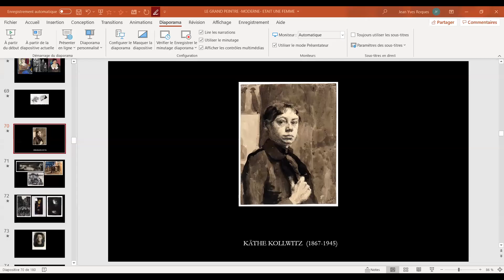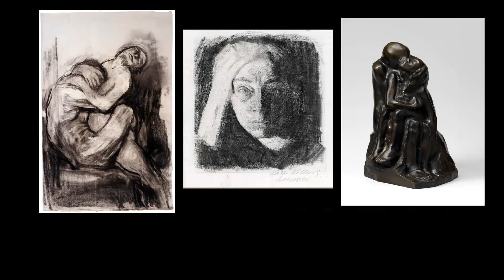LE GRAND PEINTRE MODERNE ETAIT UNE FEMME 4 KÄTHE KOLLWITZ